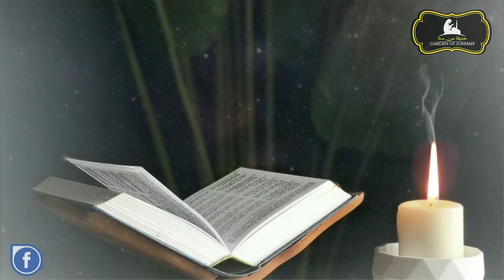Rasool’Allah (ﷺ) Ka Farman Aur Zikr-e-Allah Ki Fazeelat|Hadees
❤️السلام علیکم❤️

😍Garden  Of Sunnah Ke YouTube Channel Par Aap Sabhi Logo Ka Tahe Dil Se Isteqbaal 🦋 💫 Rasool’Allah (ﷺ) Ka Farman
Aur Zikr-e-Allah ki Fazeelat Hadees Ki Roshni Me.